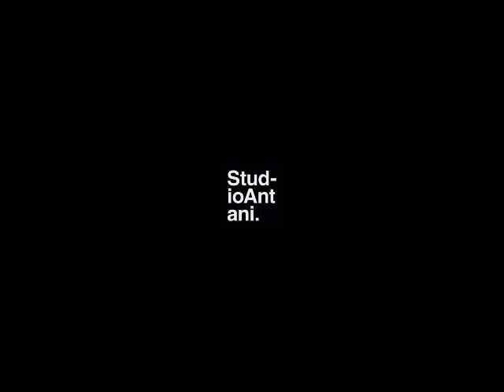La scoperta del vuoto - K. Azuma - Matera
Il “suono della clava” raccoglie, conserva e condivide storie e memorie audio appartenenti a un territorio.
Questa clip è stata realizzata dai ragazzi dell'Istituto Comprensivo "Minozzi-Festa" all'interno del progetto "L'Acqua fa...Scuola!" - 2016.
Il suono della clava è un progetto di Studio Antani.